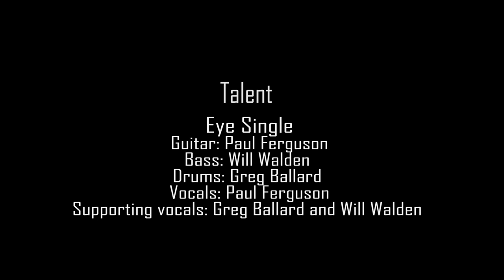Sweet Child O Mine cover by Eye Single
Eye Single produces their cover of Sweet Child O Mine by Guns and Roses. Recorded at 24 Fretz Studio, filmed and edited by Rachel Bartsch.

This song was recorded using three different guitar tunings, Drop C (variant), Drop D and standard. One of the great things about the Line 6 Shuriken Variax is that the guitar can be used to instantly switch between tunings.